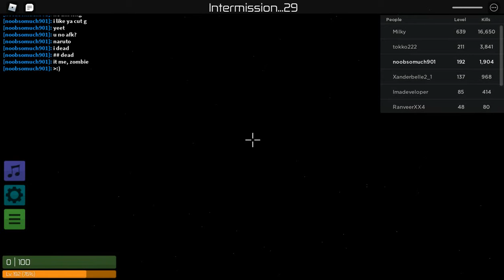Roblox (🤯3x XP!) Zombie Rush part 2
12/7/2013
   (*Max Player 10*)
           (Horror)